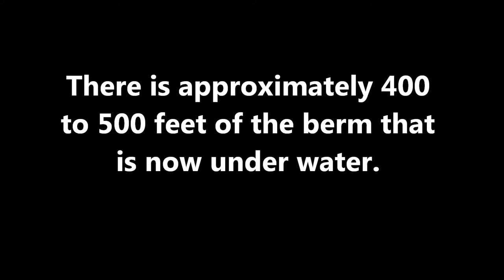LOUISIANA SINKHOLE UPDATE AREA OF BERM SUBSIDES JUNE 4, 2013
SEISMIC CHARTS STILL ACTIVE.